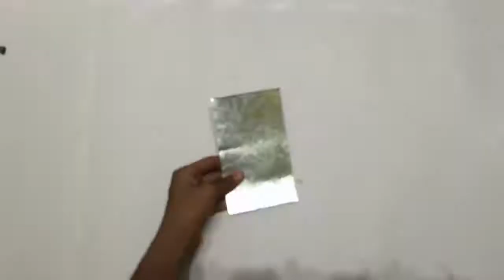How To Make A Syringe Operated Hydraulic Excavator _JCB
this project is fun to make... and you can learn about Hydraulics.

It works on a simple hydraulic principal

Things Needed.
6 syringes (20ml)
Ply wood
Steel pipe clamps
Pipes
Nuts and bolts
Nails
Metal sheet
Paint of your choice
Super glue
Glue.